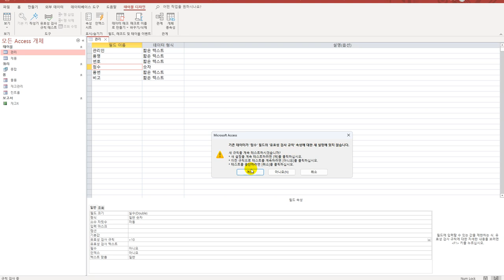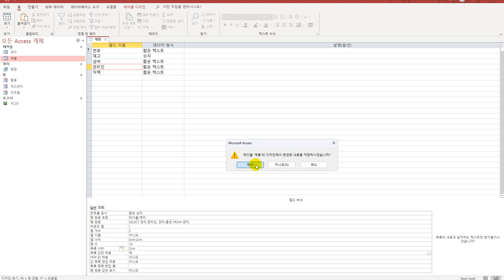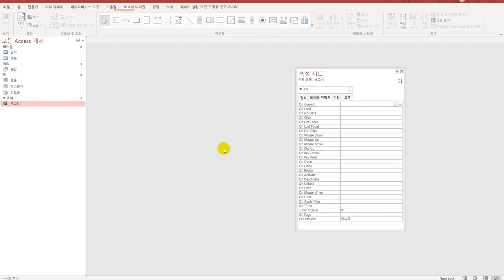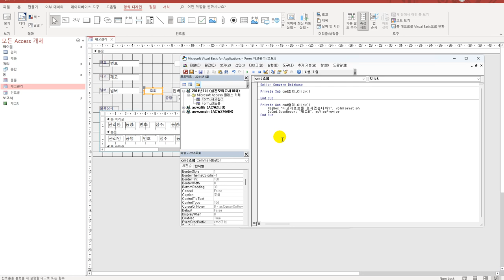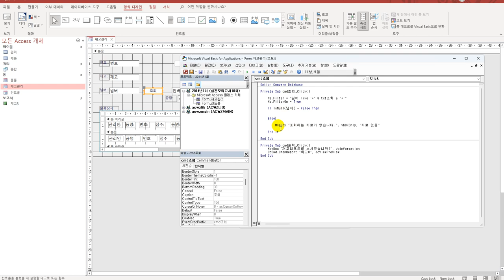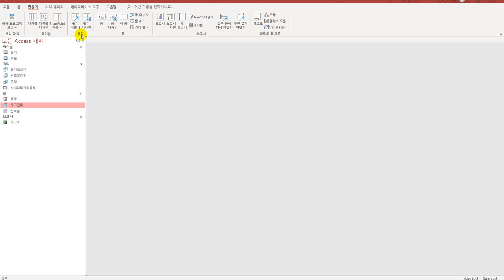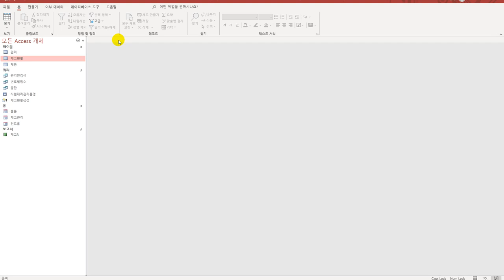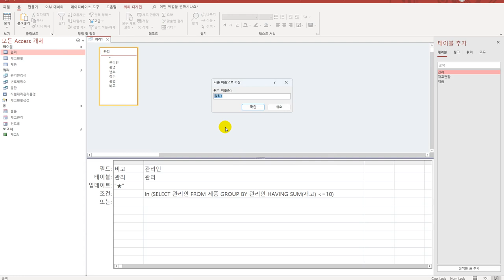[컴활1급실기] 액세스 실전모의고사 10회